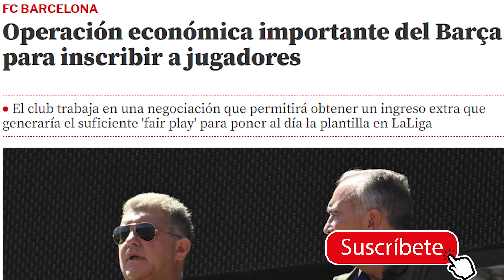MBAPPÉ SOLO IRÁ AL REAL MADRID | BARCELONA GESTIONA INSCRIPCIÓN DE JUGADORES | JOAO FELIX ¿LIBRE?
HOLA QUÉ TAL, GENTE.

Somos En Pelotas, un nuevo podcast de fútbol y más.

Denle like, compartan y comenten para seguir creando más episodios de fútbol.